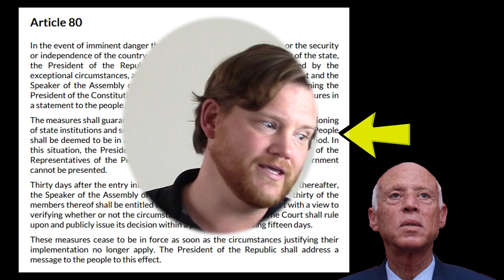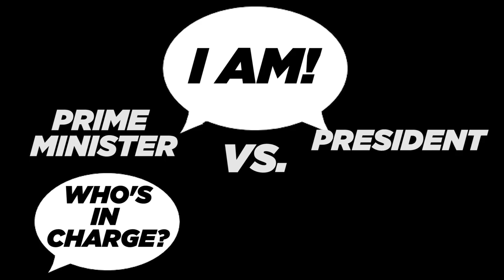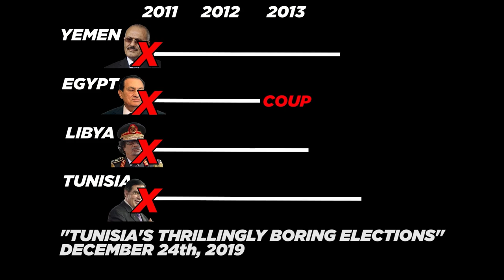Tunisia's Constitution Was Designed To Fail | Tunisia 7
On July 25th Tunisia's Constitution took a beating. KaisSaied was the man who closed the parliament, but he's not the reason democracy failed Tunisia... Failure was baked in from the start.